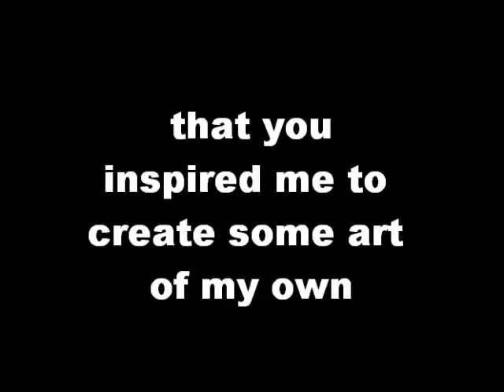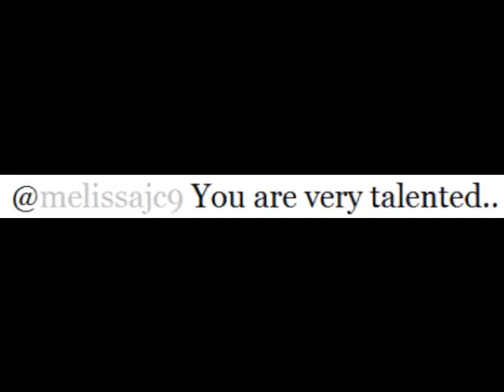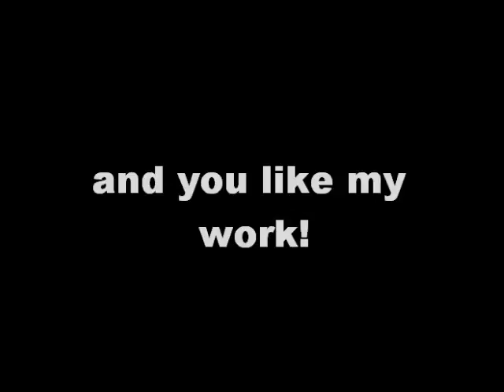Nadine Coyle Insatiable Competition - Melissa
I've put together some artwork I did of Nadine, most of it was made specifically for this competition. Enjoy! :)